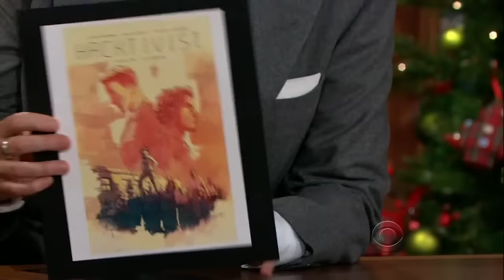Alyssa Milano - Made A Sex Tape In Her 20s - 2/2 Appearances In Chron. Order [1080]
Alyssa Milano & Craig Ferguson in the house.